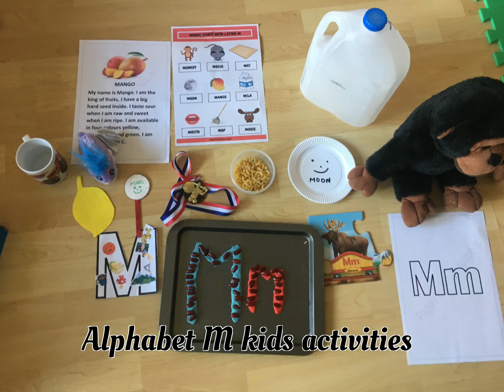Alphabet activities for Kindergarten- Alphabet M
This video contains activities related to alphabet M which I explored with my little one at home. Hope this helps someone:)

We do have Free downloadable flashcards(English & Tamil), & reasonable paid worksheets for toddlers and preschoolers in my Etsy shop.